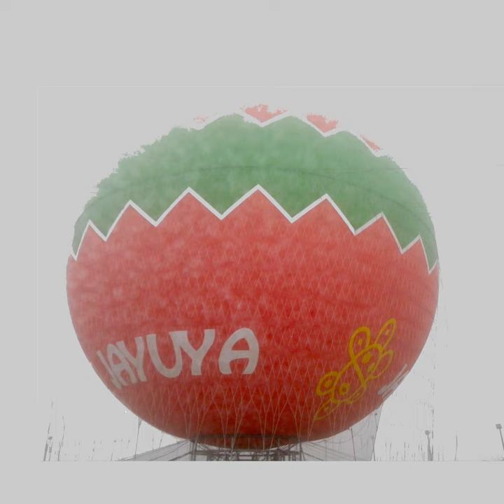0168 AjiTerapia Globo Aerostatico Jayuya Puerto Rico 1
Conversamos con el alcalde de Jayuya, Honorable Jorge L Gonzalez Otero, respecto a su exitante atracción turistica, El Globo Aerostático en Jayuya, Puerto Rico.

 Globo Aerostático en Jayuya, Puerto Rico. Jorge L González Otero, alcalde de Jayuya, nos relata su implementación.&nbsp;